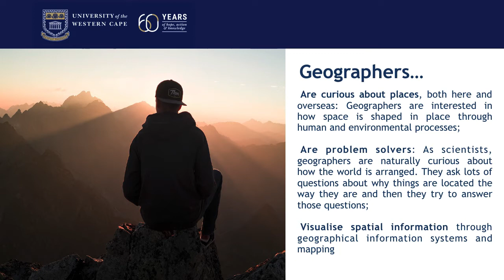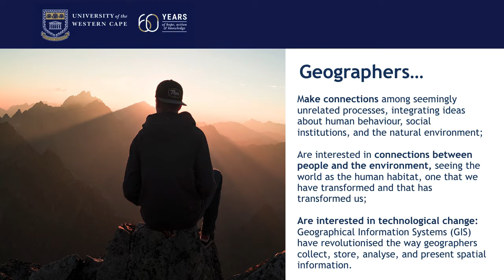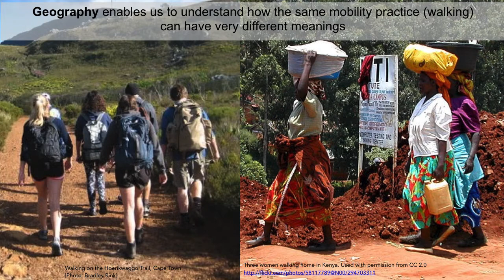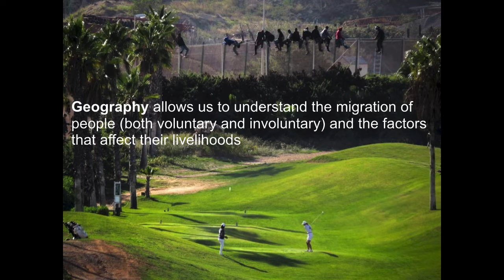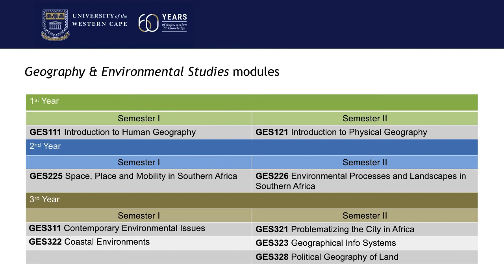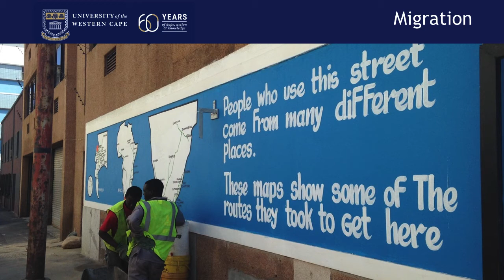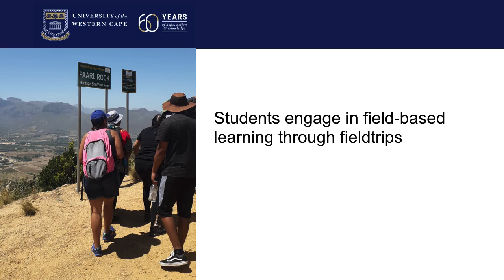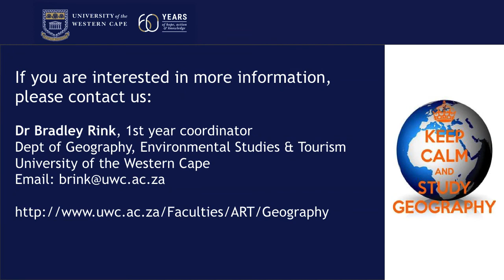UWC Open Day 2020 Dept of Geography, Environmental Studies & Tourism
Overview of undergraduate study in the Department of Geography, Environmental Studies & Tourism at the University of the Western Cape.